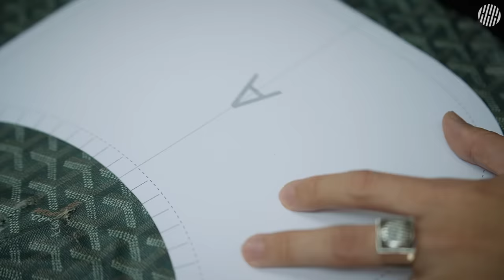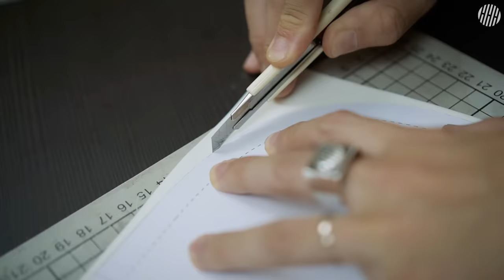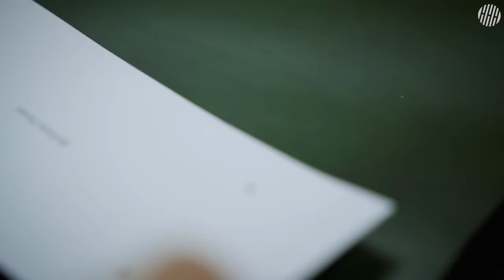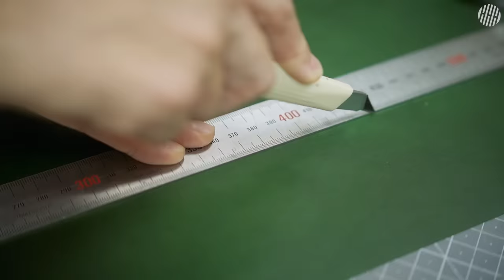Is it possible to give this bag a new life?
This is a personal work video. We never copy or sell products. We do not accept custom orders, so please do not inquire. I hope you enjoy just for the content. Thank you

※ It's a Downloadable PDF Patterns for leather crafts. Not an actual product or brand bag.